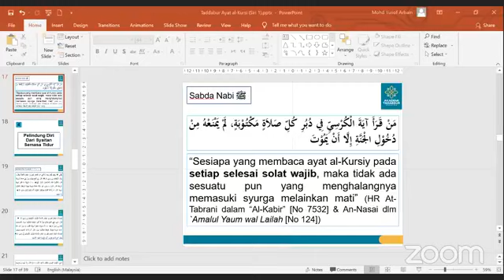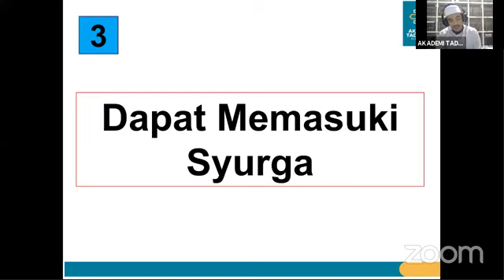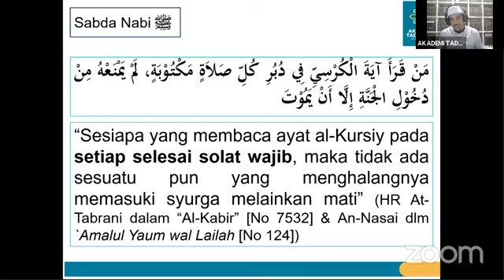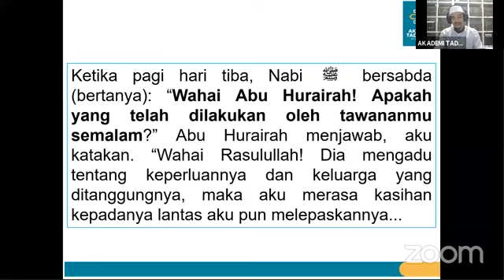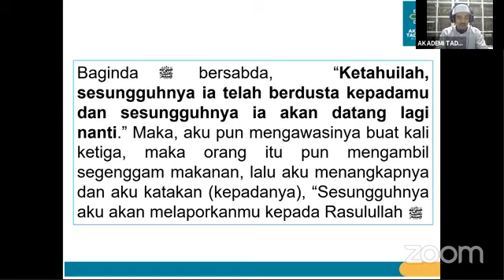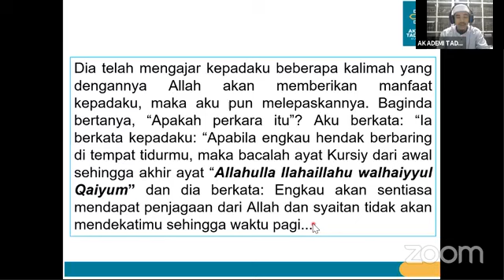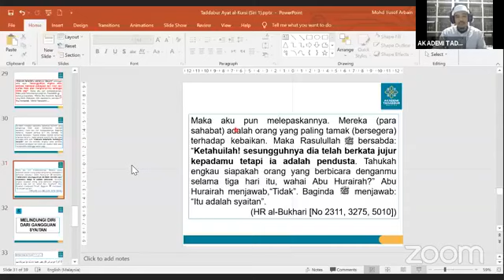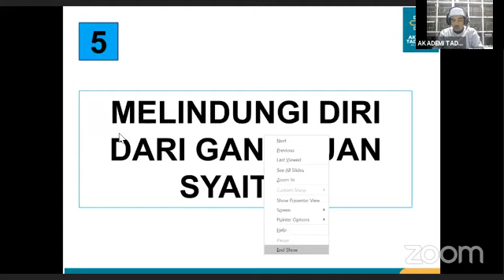Ayat Kursiy (2) - TADABBUR AYAT PILIHAN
Kelas Pengajian:  Tadabbur Ayat-ayat Pilihan
Hari: Ahad (Minggu 1&2)
Masa: 10.30 pagi